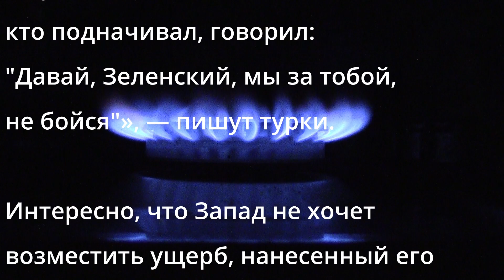Ответка будет жесткой! Если ЕС пойдёт на этот шаг!